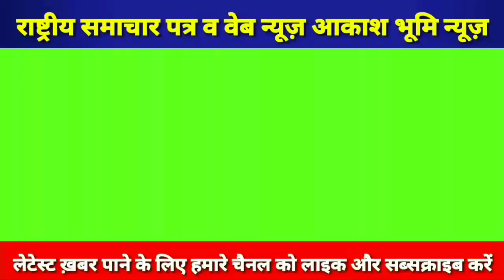भदोही के लाल रवि रामजी पाण्डेय का ये कैसा अवतार, अंतरराष्ट्रीय खिलाड़ी और अब ? पूरा विडियो देखें ।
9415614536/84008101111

वॉल बॉक्सर रवि रामजी पाण्डेय ने कहा , कोरोना काल की इस विपत्ति में 24 घंटे खुले हैं मेरे दरवाजे

भदोही के लाल , भारत मां की शान , गिनिज बुक ऑफ वर्ल्ड रिकॉर्ड व लिम्का बुक ऑफ नेशनल रिकॉर्ड अपने नाम करने वाले रवि रामजी पाण्डेय ने अब कोरोना के सेकेंड स्टेज़ के अटैक से लोगों को बचने का संदेश देते हुए कहा कि यदि किसी को किसी भी प्रकार की समस्या होती है तो मुझे एक बार अवश्य संपर्क करें। आप कों बता दें कि रवि रामजी पाण्डेय इन दिनों महाराष्ट्र के पुणे में रहते हैं और जरूरतमंदों और असहायों की मदद के लिए सदैव तत्पर रहते हैं। इसके साथ ही उन्होंने यह भी कहा कि भदोही जनपद के साथ साथ अन्य जनपदों के लोग जिनके परिजनों को महाराष्ट्र पुणे में किसी भी तरह की समस्या हो मुझे संपर्क कर मदद मांग सकते हैं ।  उनका कहना था कि हर इंसान को दूसरों की मदद करनी चाहिए । जिस दिन भारत का प्रत्येक नागरिक मन में यह ठान ले कि हमें दूसरों की मदद करनी ही है तो यकीन मानिए कोई भी असहाय नही होगा । राष्ट्र निर्माण में यह सोच परम आवश्यक है । परोपकार करके ही हम भगवान राम के भक्त होने का दायित्व निभा सकते हैं । शाकाहार अपनाए शरीर स्वस्थ बनाए।   ज्ञात हो कि रवि रामजी पाण्डेय जनपद भदोही के ज्ञानपुर विधानसभा अंतर्गत मूलतः ग्राम सभा  भिडिऊरा के रहने वाले हैं तथा निवर्तमान प्रधान रामचंदर पाण्डेय उर्फ मुन्ना के छोटे भाई हैं। उक्त अवसर पर शिवा तिवारी , विनोद कुमार दूबे , शिवशंकर तिवारी , अजय उपाध्याय , पंडित तिवारी , विधायक व अन्य उपस्थित रहे।
महाराष्ट्र पुणे से सर्वेश पंडित की रिपोर्ट।